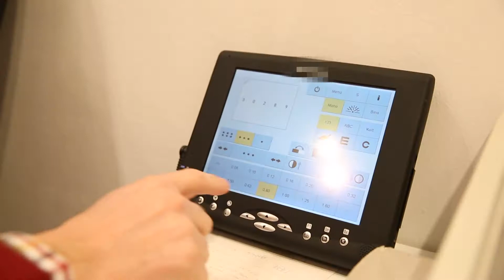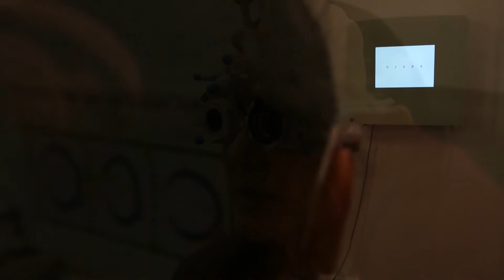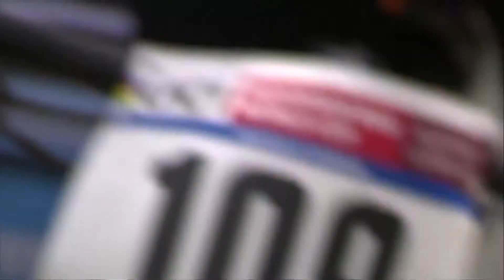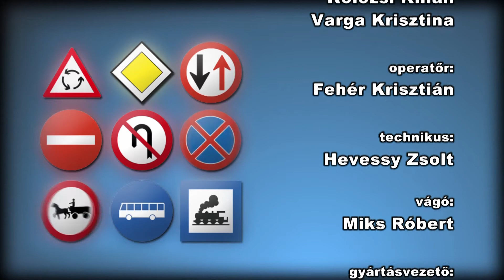Zebra 69. adás /2016.08.10. Duna World, 16:00/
Babakocsi vásárlásnál is fontos, hogy ne csak azt nézzük, jól fog-e állni mondjuk a színe gyermekünknek, hanem azt is milyen kiegészítőket tudunk hozzá vásárolni, ami megóvja csemeténket akár egy balesettől is.

Néha látni az utcán olyan gyalogosokat, akik az átlagosnál nagyobb, piros vagy citromsárga szemüvegben közlekednek. Ők azok, akiknek még van egy kevés látásmaradványuk. Az ő közlekedésüket ismerjük most meg.

Átalakult a profi kerékpárosokat képviselő szövetségek rendszere Magyarországon. Az alszövetségeket valamint származtatott jogi személyeket megszüntette a közgyűlés és egy közös Magyar Kerékpáros Szövetséget hozott létre 9+1 szakággal.